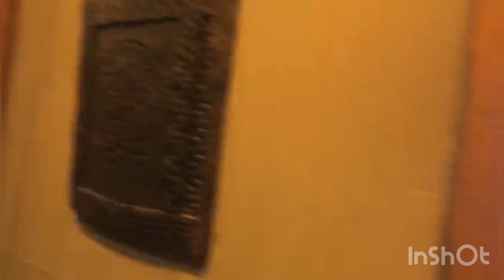Un ki mehak ne dil ke konche khila diea hean